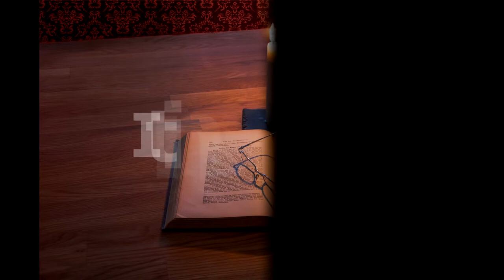Itinerar Biblic Ep 0047 Geneza Cap 41 Vers 1 49